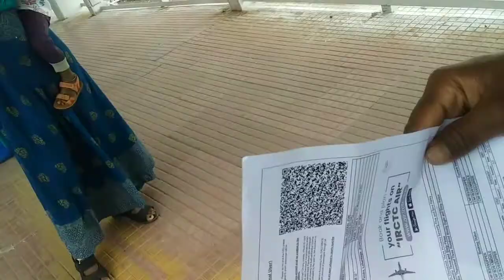hatia station dimag kaam ny kr raha tha jana koun sa train me hai koyambatur🙄by rider vlogs kartik 🤔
hatia to koyambtur ja rahi hai bhabhi log pahuchane hue the bhabhi log ko hatiya station